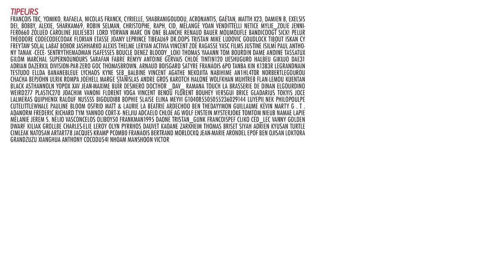BADNEWS #85 BRAQUEURS TEUBÉS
On est avec vous pendant tout l'été en version short les mardis à 17h45 pendant le mois de juillet et le mois d'aout et on est aussi en Podcast.

François TBC, Yomiko, Rafaela, Nicolas Franck, Cyrielle, Shabranigoudou, Acronantis, Gaétan, Matth X23, Damien B, Exelsis dei, Bobby, Alexie, Sharkam69, Robin Selman, Christophe, Raph, Cid, MÈlangÈ Yoan Vendittelli netice Mylie_zolie Jennifer0660 zolued Caroline Julie5831 Lord Yorwan Marc On One Blanche Renaud Bauer moumoufle bandicoogt SICK! Pelur ThÈodore codecodecodak florian etasse Joany Leprince tibeau69 Dr.Oops Tristan Mike Ludovic Goudlock Tibout ISKAN Cy Freytaw Solal Labat Bobor Jashharko Alexis thelme Leryan Activia Vincent ZoÈ Ragasse YASC Films Justine IsilmÎ Paul Anthony Tanak -CÈCÈ- Sentrythemadman Isafesses Boucle denez Bloody_Loki Thomas Yaaann Tom Bourdin Dame Andine Tassatux Gilom MARCHAL SuperNounours Sarafan fabre RÈmyV Antoine Gervais ChloÈ Tintin120 UeshuGuro Halbeu Gikujo Dae31 Adrian dazerkil Division-par-zero GOC ThomasBrown. Arnaud Boisgard Satyre FranÁois 6PO TanBa Kin K13b3r legrandnain Testudo ellda Bananebleue Lychaos Kyne Seb_Balbine Vincent Agathe Nekojita Nabihime An1hl4t0r norbertlegourou chacha bepjohn Ulrik Rompa JoeHell Marge Stanislas Andre Gros karotch Halone Wolfkhan muhtreb Flan-Lemou Kuentan Black Asthannoln yopox Xav Jean-Maxime BuÎr Desmero docthor _dav_ Ramana touch La Brasserie De Dinan Elgourdino Weird277 plastic270 Joachim Vanoni Florent Vdga Vincent Benou Florent Bouhey versgui Brice gladarius tokyis Joce lalmeras QuiPhenix Ralouf Nussss Bigoudi88 Bophie Slaise elina Meyvi g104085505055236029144 Luyepii Nek Philopoulpe CuteLittleWhale Pauline Bloom Osfrid Matt & Laurie La Beatrie Ardechoo ben thedayymon Guillaume KÈvin Marty G . T . Adanorm Frederic Richard Tym Yannoo Cort-X- Neljiu Adcaelo ChloÈ AG Wolf enstein MysterJoke TomTom nieub Namae Lapie MÈlanie Jerem S. NÈlio Vasconcelos Oliboy50 frankman1995 daone Tristan_Gunk FRANCOISPEF Cliko Ced_Lec Vanny Golden Dwarf Kiliak Grollbe Charles-Elie Leroy Olyn Pyrrhos Dauvet Kaoane Zarkheim Thomas BRISET Siyah Adrien kyusan Turtle CimleaK Natosan artart78 jacques kramp pc0mb0 FranÁois Bertrand Morlockq Jean-Marie Arondel epof Ben Ojisan loktora GrandZuzu Xianghua Anthony cocodu54i Nhoam manshoon Victor